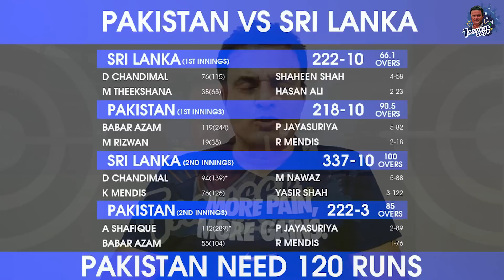Abdullah Shadfiq ka Zabardast 100 | Pak Ko Test Jeetne kay Liye Ziada Concentration Chaiye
Abdullah Shadfiq ka Zabardast 100 | Pak Ko Test Jeetne kay Liye Ziada Concentration Chaiye | Tanveer Says

Post Match Analysis | PAKvsSL | FirstTest

Tanveer Ahmed